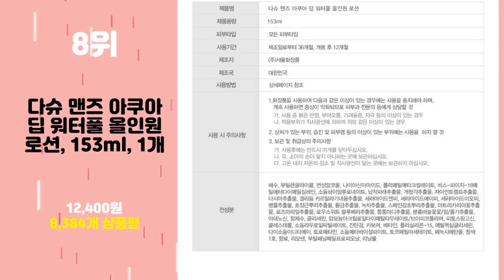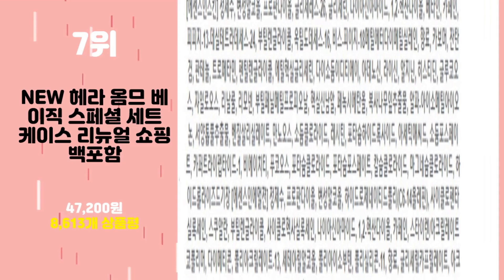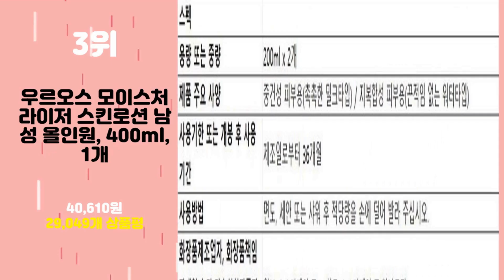2024년 가성비 남자로션 추천 TOP10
2024년 인기 남자로션 추천 TOP10을 소개합니다.

♥10위   록키스 아쿠아 부스트 옴므 올인원, 200ml, 2개  [  19,800원  ]

♥9위   플리프 시카 알로에 카밍 올인원, 200ml, 1개  [  16,910원  ]

♥8위   다슈 맨즈 아쿠아 딥 워터풀 올인원 로션, 153ml, 1개  [  12,400원  ]

♥7위   NEW 헤라 옴므 베이직 스페셜 세트 케이스 리뉴얼 쇼핑백포함  [  47,200원  ]

♥6위   퓨어덤 남성용 옴므 아쿠아 올인원 로션, 150ml, 4개  [  21,130원  ]

♥5위   닥터지 레드 블레미쉬 포 맨 올인원 플루이드, 150ml, 1개  [  16,470원  ]

♥4위   피지오겔 데일리 모이스쳐 테라피 페이셜 로션, 200ml, 1개  [  18,220원  ]

♥3위   우르오스 모이스처라이저 스킨로션 남성 올인원, 400ml, 1개  [  40,610원  ]

♥2위   미프 비타맥스 남성용 올인원 로션 본품 200ml + 리필 150ml, 1세트  [  25,110원  ]

♥1위   세타필 모이스춰라이징 대용량 로션, 591ml, 2개  [  24,910원  ]